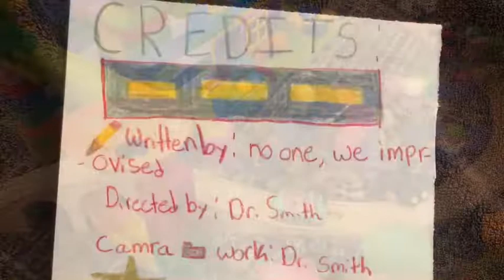Traffic in Castle City